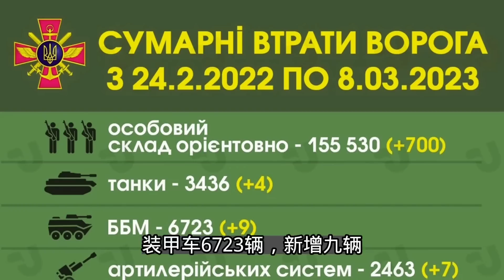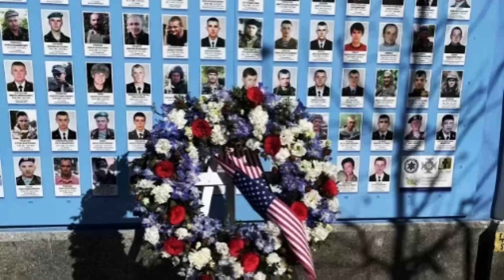巴赫穆特乌军一天打退俄军72次攻击；俄动员兵拒绝上级命令；20230308-3